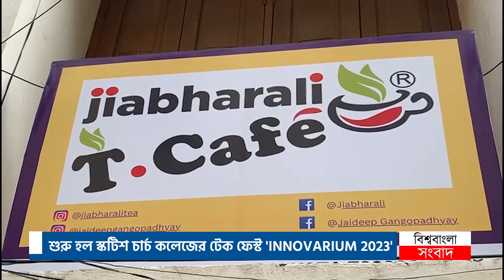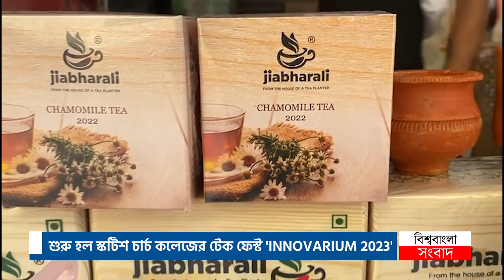শুরু হল স্কটিশ চার্চ কলেজের টেক ফেস্ট 'INNOVARIUM 2023'